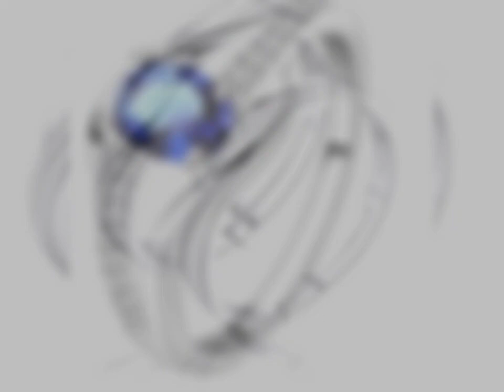चांदी की अंगुठी पहनने से मिलते है ये 7 चमत्कारी फायदे,Simple Silver ring, Silver ring benefits,Shani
shivpuran, Shivmajapuran, Shiv Puran Katha, Shiv, Krishna, Krishna Vani, Krishna updesh, pandit pradeep Misra, jyotish, astrology, shani, rahu ketu, money